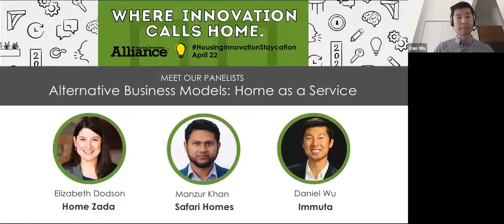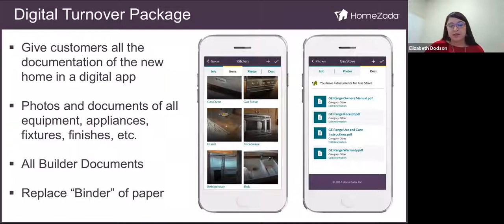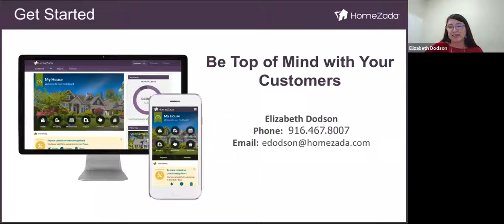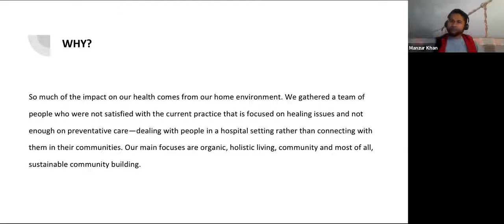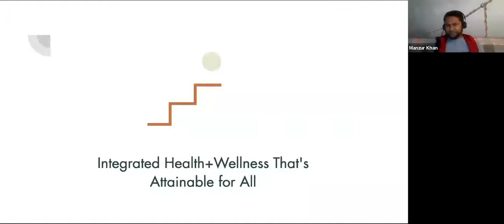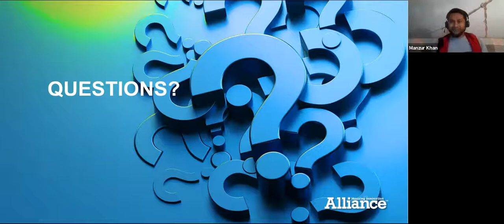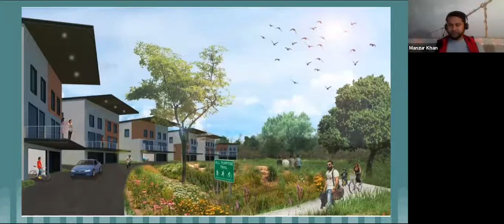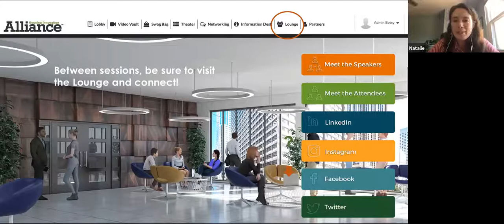ALTERNATIVE BUSINESS MODELS: Home as a Service Snapshots + Discussion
Housing Innovation Staycation Session 3

20 min. snapshots | 25 min. interactive discussion

Expert Snapshots:
Elizabeth Dodson, Co-Founder, HomeZada
Manzur Khan, Founder, Safari Homes
Facilitator: Daniel Wu, Privacy Counsel + Legal Engineer, Immuta

Single-family rentals are just one way the housing industry can move away from a transactional relationship and create customers for life. We believe a new trend is on the horizon – Home as a Service. Homebuilders, developers,
manufacturers, utilities and other players are taking a cue from disrupters in the hospitality, food service and transportation industries (i.e. AirBnB, GrubHub + Uber) to create an ongoing dialogue with consumers and turn housing into a more service-based business. We’ll discuss opportunities that will provide greater convenience, attainability and quality of life, including value-added services like online home care management, home maintenance, integrated health care and new financial models like land and equipment leasing.